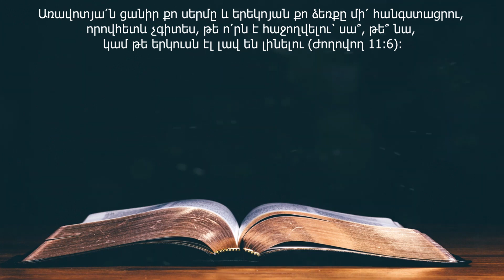29 Դեկտեմբերի (DAILY HEAVENLY MANNA FOR DECEMBER 29 - Armenian)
29 Դեկտեմբերի

Առավոտյա՛ն ցանիր քո սերմը և երեկոյան քո ձեռքը մի՛ հանգստացրու, որովհետև չգիտես, թե ո՛րն է հաջողվելու՝ սա՞, թե՞ նա, կամ թե երկուսն էլ լավ են լինելու (Ժողովող 11:6):

     Տիրոջ ժողովրդից յուրաքանչյուրը՝ կախված Ճշմարտության ծառա լինելու նրա ցանկությունից,  պետք է մշտապես զգաստ լինի, որպեսզի նկատի ծառայության բոլոր հնարավորությունները և պետք է հուսա, որ Տերը  կուղղորդի և կօգտագործի նրան:  Որտեղ էլ, որ մենք հանդիպենք Տիրոջը և Նրա Խոսքին նվիրվածության ապացույցներ, մենք պետք է պատրաստ լինենք օգնության ձեռք մեկնել… Մենք պետք է պատրաստ լինենք փոխանցել մեր կողմից ստացված օրհնությունը՝ այն համարելով յուրաքանչյուրի կյանքի հիմական զբաղմունքը, ով նվիրվել է արքայից Արքային  ծառայելուն